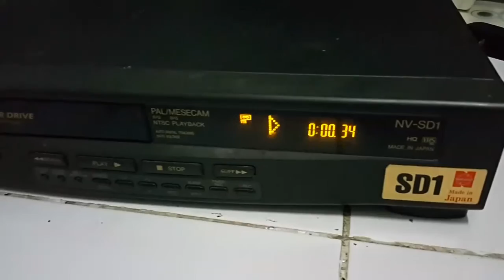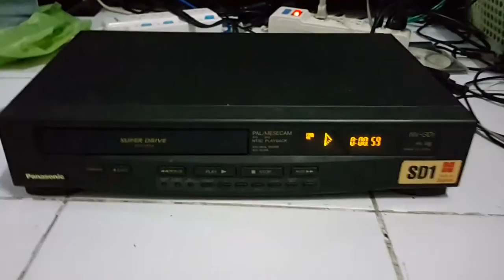PANASONIC VIDEOTAPE NV-SD1 Made in JAPAN 🇯🇵เครื่องเล่นวีดีโอเทปพานาโซนิค เมดอินเจแปน ใช้งานปรกติ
PANASONIC VIDEOTAPE NV-SD1 Made in JAPAN 🇯🇵เครื่องเล่นวีดีโอเทปพานาโซนิค เมดอินเจแปน ใช้งานปรกติ สภาพสวย ขาย 1400 บาท สนใจโทร